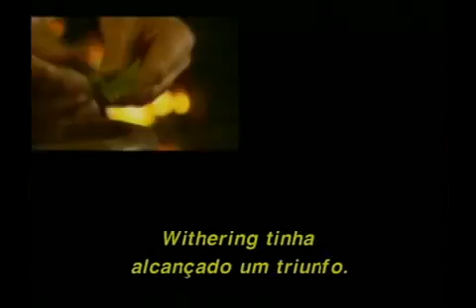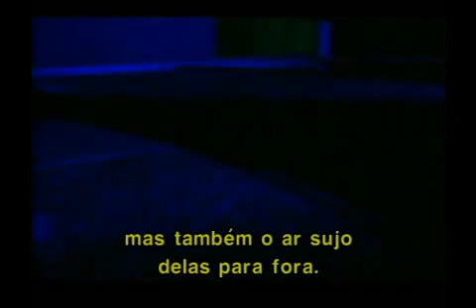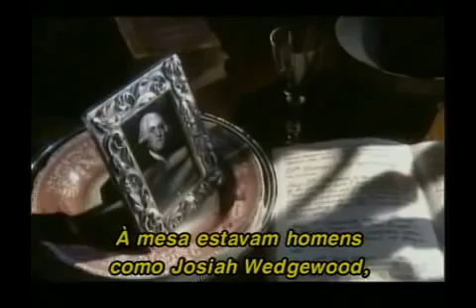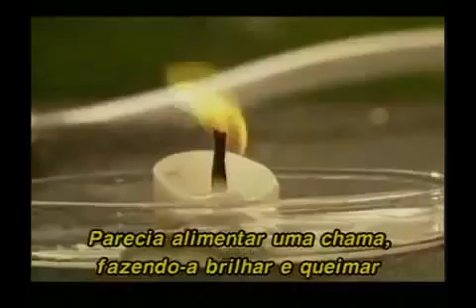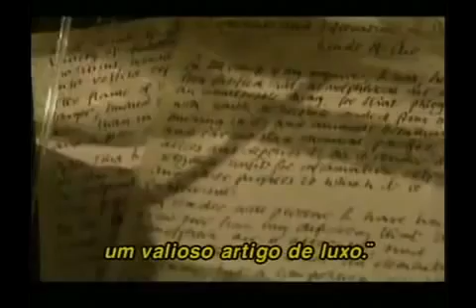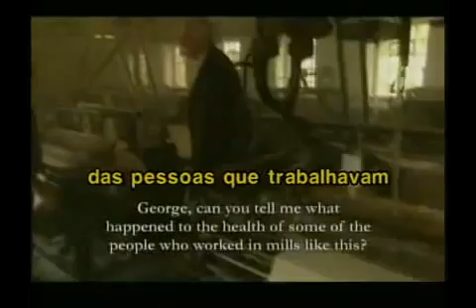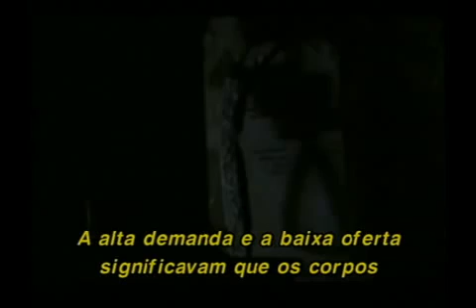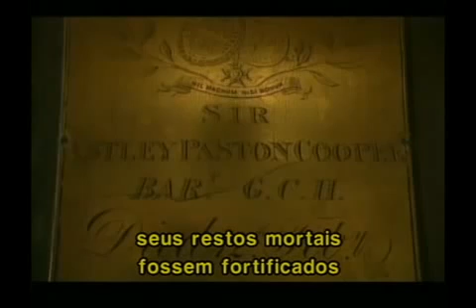As Consequências da Revolução Industrial Medicina Moderna EP1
Serie com 3 Episódios que explora as mudanças ocorridas na ciência, tecnologia e política no século XVİ, quando o começo da industrialização moldava o mundo em que vivemos hoje. História.